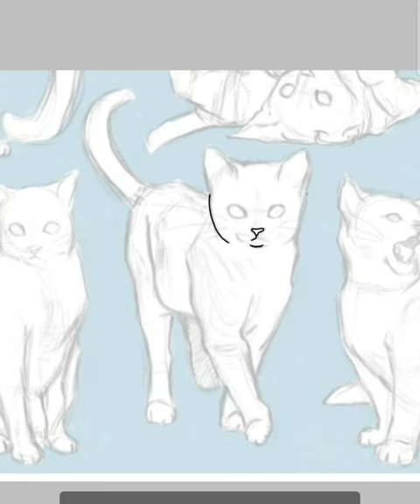Drawing Nuttela the Siamese ( i got this idea from @Kiraisadog )